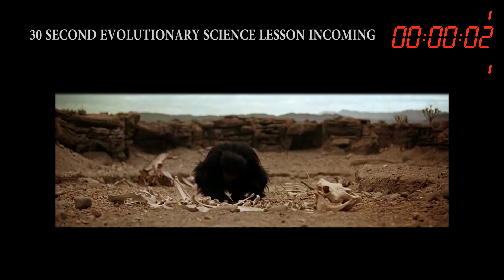Artificial Intelligence in Film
Artificial Intelligence and its history in film is explored in this video essay by Pop Culture Aficionado

Created by: J.P. Sloggett & Nicholas J. Straughan

Pop Culture Aficionado is a work of independent film criticism, and should not be regarded as an officially-endorsed analysis of any themes or intent behind any media featured.

Works Cited:

Galaxy Quest.
Tim Allen, Sigourney Weaver, Alan Rickman, Tony Shalhoub, Sam Rockwell. Paramount

Paige O'Hara, Robby Benson, Richard White, Jerry Orbach, David Ogden Stiers. Walt Disney Pictures,

Ex Machina.
Dir. Alex Garland. Prod. Alex Garland, Alex Garland, Andrew Macdonald, and Allon Reich. Perf. Alicia Vikander, Domhnall Gleeson, Oscar Isaac, Sonoya Mizuno. A24 Films,

Dir. Garth Jennings. Prod. Douglas Adams and Karey Kirkpatrick. Perf. Sam Rockwell, Mos Def, Zooey Dechanel, Martin Freeman, Bill Nighy. Touchstone Pictures,

Jude Law, Warner Bros.,

James Franco, Freida Pinto, John Lithgow. 20th Century Fox, 2011.

Walt Disney Home Entertainment,

Lava.
Prod. James Ford Murphy and Andrea Warren. Perf. Kuana Torres Kahele, Napua Greig. Pixar,

Blade Runner: The Final Cut
Dir. Ridley Scott

Doctor Strange
Benedict Cumberbatch, Chiwetel Ejiofor, Rachel McAdams

Aladdin - 1992 Walt Disney

J.J. Abrams. Lawrence Kasdan and J.J. Abrams.

2001: A Space Odyssey. Dir. Stanley Kubrick.
Stanley Kubrick, and Arthur C. Clarke MGM,

Walt Disney Treasures - The Complete Pluto, Volume One
Perf. Pinto Colvig Walt Disney Home Entertainment,

Pocahontas
Irene Bedard, Judy Kuhn, Mel Gibson, David Ogden Stiers. Walt Disney Pictures

Henry Fuseli, The Nightmare, 1781

The Golem
Prod. Paul Wegener, Hans Stürm. Kino Lorber Films,

The Day The Earth Stood Still (1951).
Michael Rennie, Patricia Neal, Hugh Marlowe. 20th Century Fox,

Arrival.
Denis Villeneuve. Amy Adams, Jeremy Renner Paramount Pictures,

 Leonard Nimoy, James Doohan, William Shatner, DeForest Kelley. Paramount,

Star Trek VI - The Undiscovered Country - 1991
Nicholas Meyer.  Paramount,

Westworld.
Anthony Hopkins, Ed Harris, Evan Rachel Wood, James Marsden, Thandie Newton

Her (2013)
Spike Jonze. Joaquin Phoenix, Amy Adams, Rooney Mara, Olivia Wilde, Scarlett Johansson. Warner Bros.,

Prod. Cecil B. DeMille Perf. Charlton Heston

Avatar - 2009.
James Cameron. Sam Worthington, Sigourney Weaver, Zoe Saldana, Stephen Lang, Michelle Rodriguez. Fox,

Planet Earth: BBC Series 2007.

Marineland commercial

Human Planet (2010)
BBC. BBC Home Entertainment

Pinocchio (1940).
Dickie Jones, Christian Rub, Cliff Edwards, Evelyn Venable, Walter Catlett. Walt Disney Productions

Moon.
Duncan Jones. Prod. Stuart Fenegan and Trudie Styler. Perf. Sam Rockwell, Kevin Spacey, Dominique McElligott, Kaya Scodelario, Benedict Wong. Sony Pictures Classics